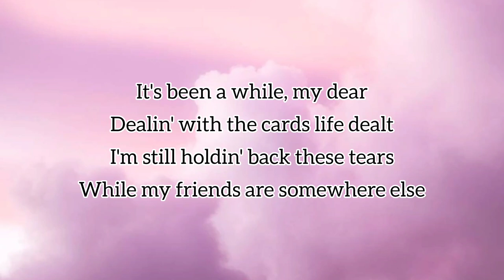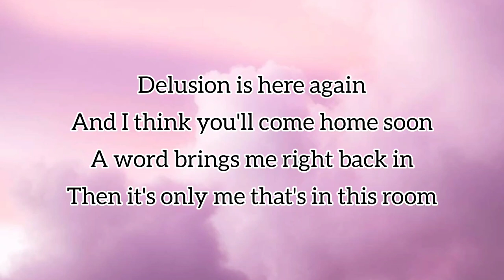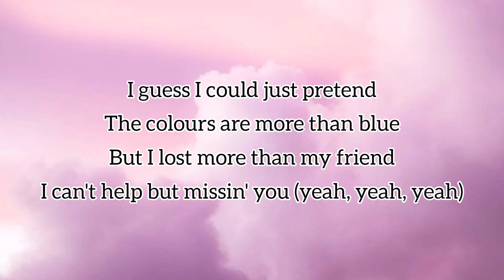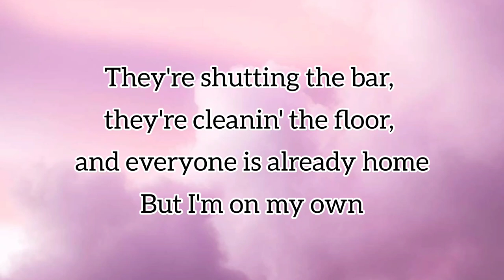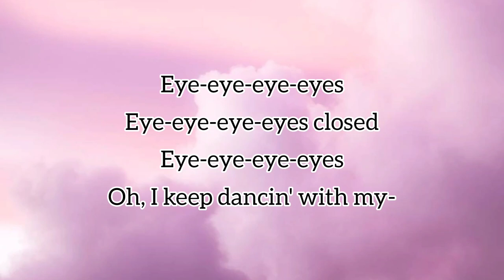Eyes Closed (Official Lyrics)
Ed Sheeran